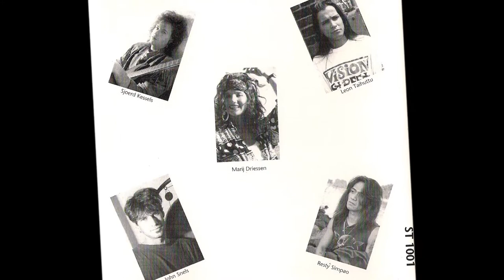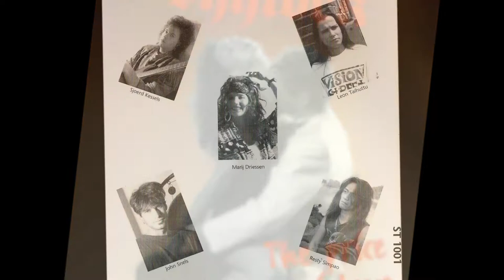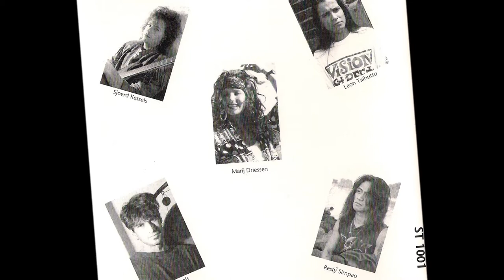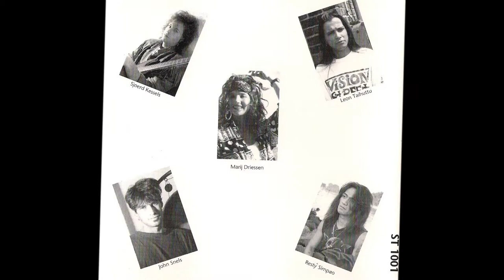SHYLOCK - The Price Of Love (aorheart).wmv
this very nice song is taken from the mega rare 3-track EP SHYLOCK (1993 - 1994)
The price of love
CDS, 1993
Label  Stepping Stone, ST 1001
Netherlands

band members :
Sjoerd Kessels -  guitar, keyboards
Resty Simpao  - guitar
Marij Driessen -  vocals
Leon Taihuttu -  bass guitar
John Snels -  drums

Marij Driessen is also the singer from the fantastic Female Fronted AOR/Melodic Rock album LIFEFORCE - Within Sight (1998) !
She also made demos with the band AVALON in the late '80s

great Dutch Female Fronted AOR/Melodic Rock !